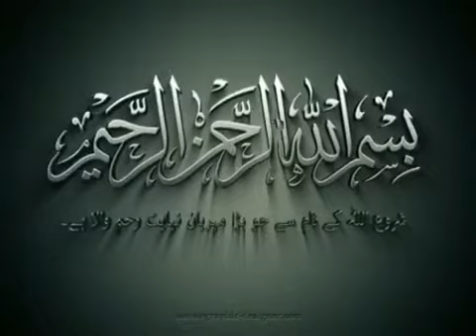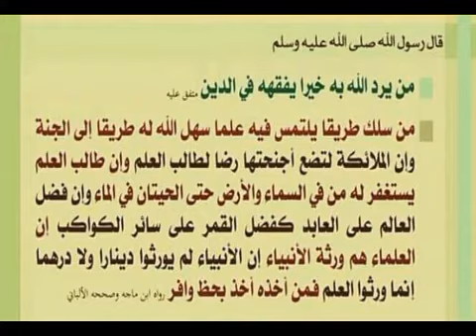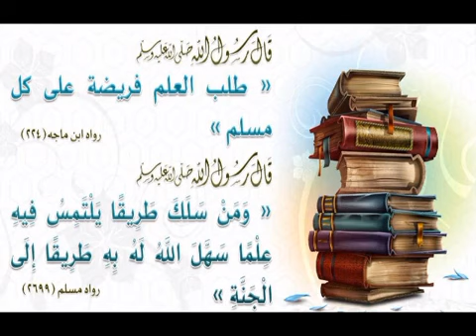🌹Juma Bayan🌹Mufti salman Randeri ashrafi(Dini Talim Ki Ahmiyat) Sabri Masjid Surat